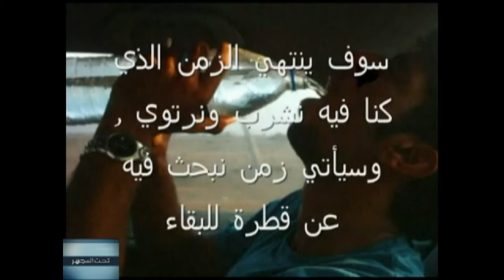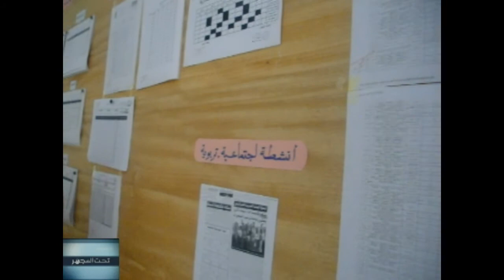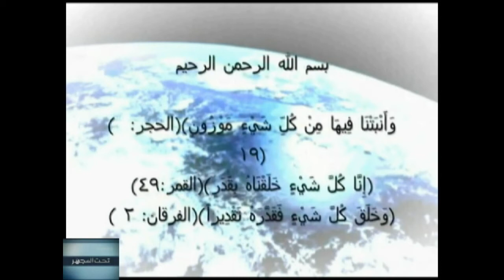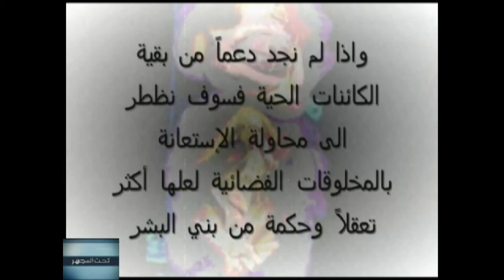hajar lakratte the end of the world i